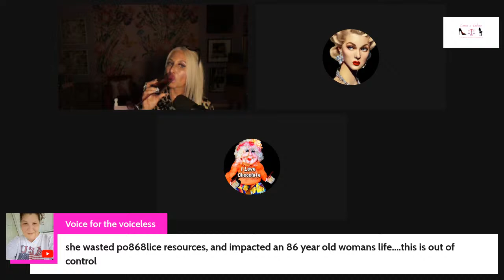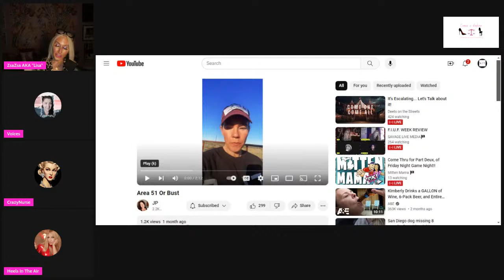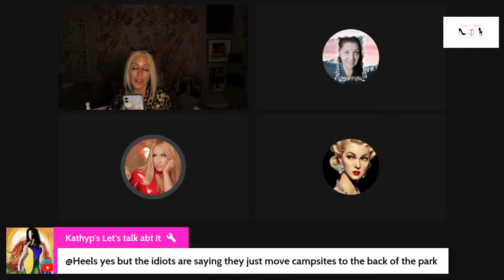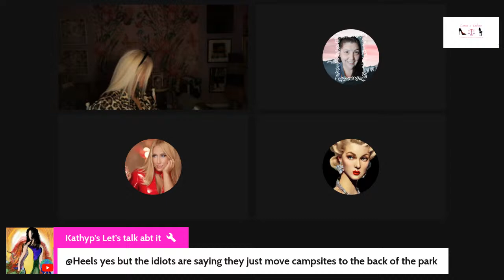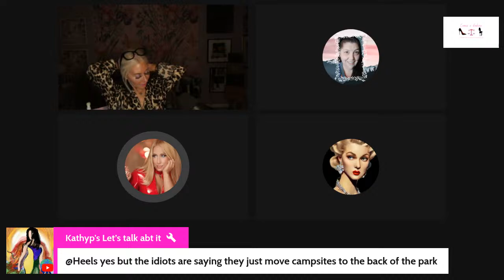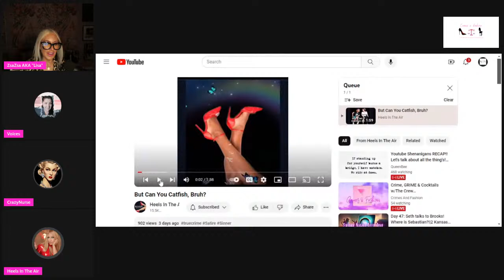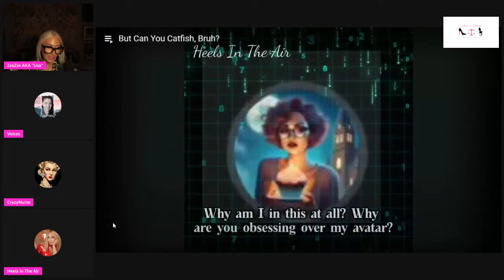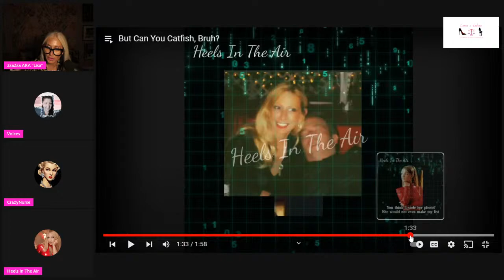Crime, GRIME & Cocktails w/The Crew @HeelsintheAir@CrazyNurse